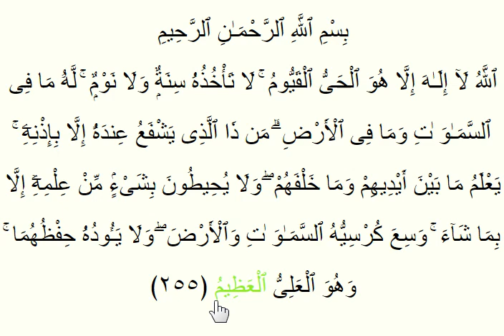تفسیر الجلالین آیه الکرسی